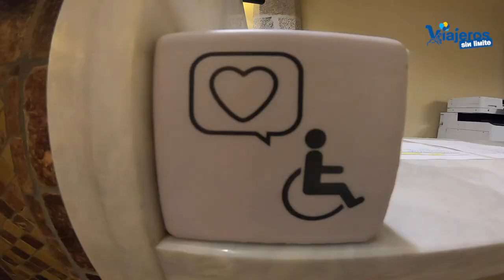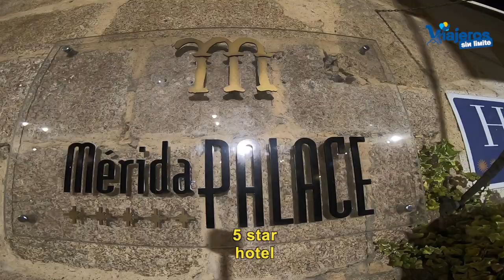Hotel Ilunion Mérida Palace con silla de ruedas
Descubrimos el Hotel Ilunion Mérida Palace en Extremadura con silla de ruedas, un 5 estrellas con mucho encanto en un palacete del siglo XV restaurado.

En 2019 nuestras vacaciones fueron en el sur de España e hicimos una parada técnica de una noche que aprovechamos para conocer Mérida.

Elegimos el Hotel Ilunion Mérida Palace para pasar una noche.

Como sabes conocemos muy bien esta cadena de la ONCE y hemos comprobado muchos de sus hoteles.

El hotel es un 5 estrellas con mucho encanto en un palacete del siglo XV restaurado.

Se encuentra en el corazón del centro histórico de Mérida y tienen habitaciones accesibles con silla de ruedas llenas de encanto y con todo lo necesario para preocuparnos únicamente de disfrutar.

Podremos visitar lo más destacado de Mérida paseando desde el hotel.

El hotel cuenta con muchos servicios y todos de calidad. Probamos el bufé libre para desayunar y es de una gran calidad gastronómica y con todos los productos al alcance desde la silla de ruedas.

El hotel no tiene parking aunque cuentan con uno de pago que está en otra ubicación pero no te preocupes porque el personal del hotel se lleva el coche y te lo trae cuando lo necesitas.

El personal es muy amable y si quieres conocer Mérida te darán las indicaciones que necesitas para visitar la ciudad sin que la silla de ruedas sea un problema.

Está abierto todo el año.

En próximas publicaciones iremos desgranando nuestra visita a Mérida con silla de ruedas.

LICENSE CERTIFICATE

This document certifies the purchase of:

ONE STANDARD LICENSE of the copyrighted audio recording:

‘SHINING THROUGH’

Licensor: AlumoMusic Composer: Matthew Harris
Performance Rights Organisation: PRS UK CAE/IPI Number: 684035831

Permission to use my original recorded material

This Certificate entitles the licensee the non-exclusive rights to use the above mentioned audio content in all broadcasted audiovisual productions, commercial or otherwise, as de- fined in the terms

I vvarrant that a) I own and control all rights to such content and that the content does not in- fringe upon or violate the rights of any third parties, b) in the event that the rights to such content are assigned to another party, the party will adhere to the aforementioned agree- ment and c) I am fully authorized to enter this agreement.

SIGNED
Matt Harris
Composer & Producer AlumoMusic

He licenciado música de Matt Harris/AlumoMusic